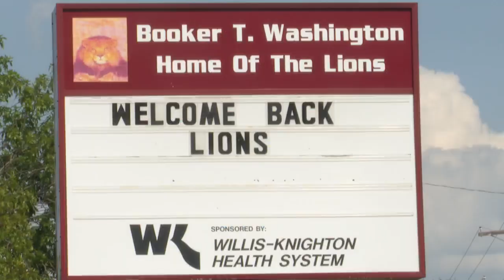Friends collaborate for the 5th annual citywide resource fair kick-back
Members of Friends-n-Devon and Friends-n-Unity organiztions collaborate for the 5th annual citywide resource fair kick-back.